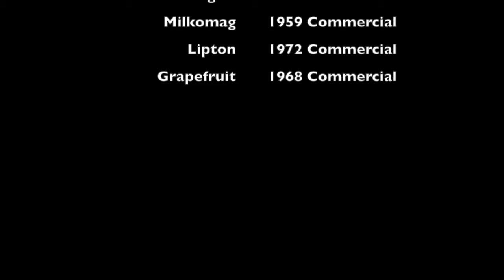MNTHS: Worst Commercial Ever "Dual Flavor Lipton" - Ereyhon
The students in Mr. Simpson's Introduction to Digital Media Literacy Class have mashed-up old commercials to make new ones of new products!